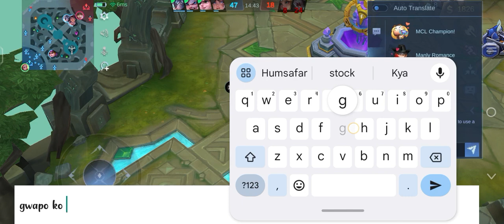GANDA NG SKIN NI ODETTE